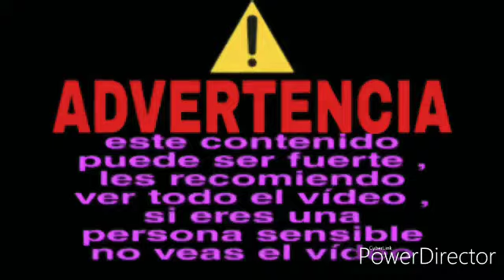Creepypasta el episodio perdido del Chavo 8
Espero que les guste esta historia de creepypasta saludos